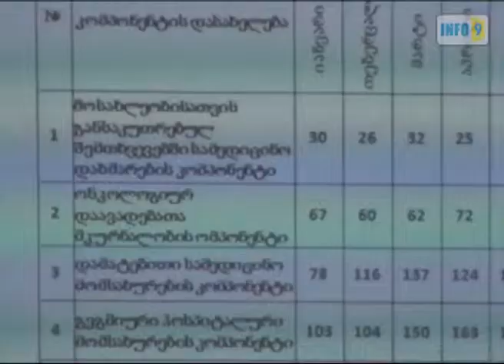2013 წლის აჭარის ბიუჯეტი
2013 წლის აჭარის ბიუჯეტის პროექტის საჯარო განხილვა სამოქალაქო საზოგადოების ინსტიტუტის ბათუმის ფილიალის და ბათუმის დემოკრატიული ჩართულობის ცენტრის ორგანიზებით მოეწყო.